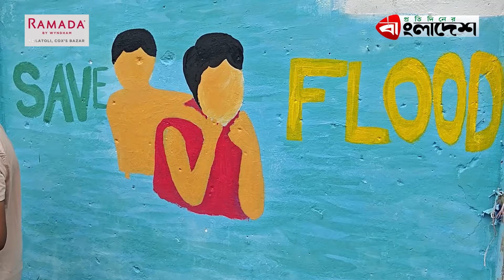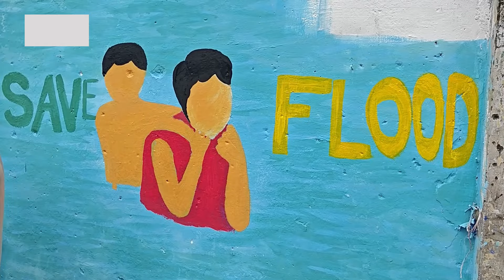বন্যার্তদের পাশে দাঁড়াতে দেয়াল অঙ্কন | Wall Painting | Flood Victims